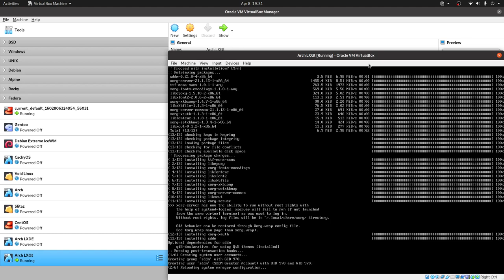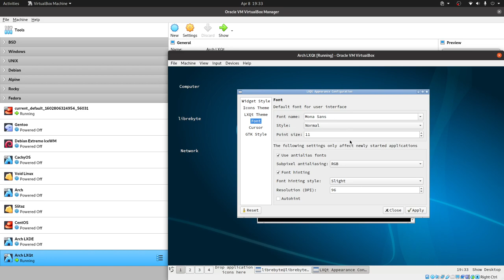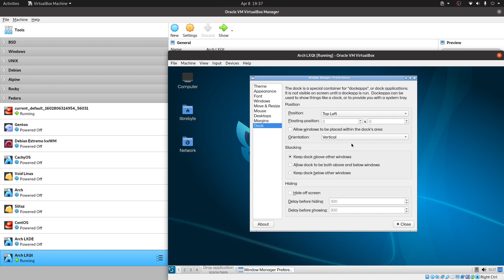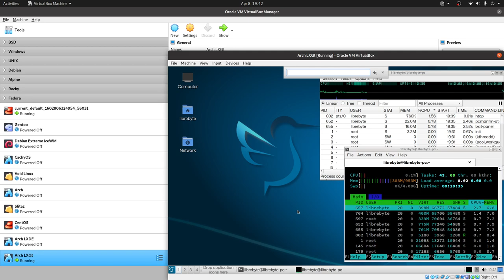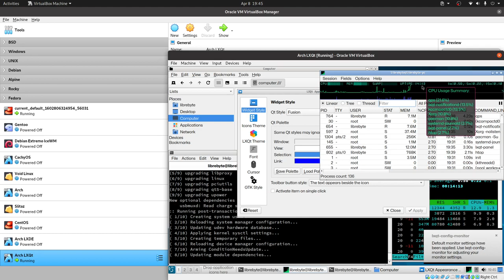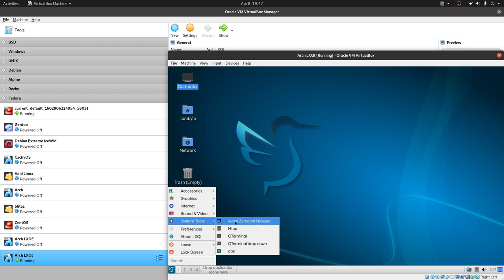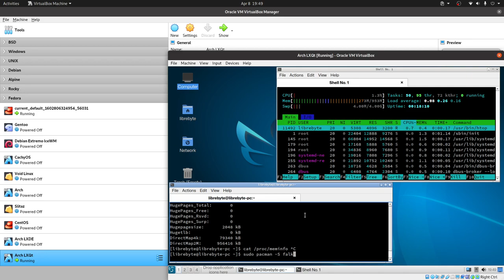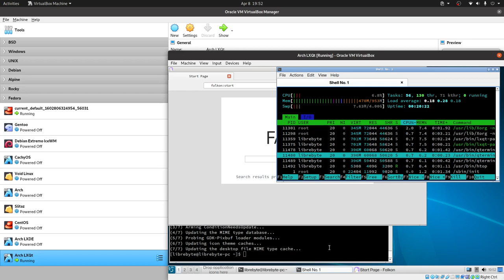Distros Ligeras - Arch LXQt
En esta ocación te mostramos cómo instalar y personalizar LXQt para que lusca elegante.